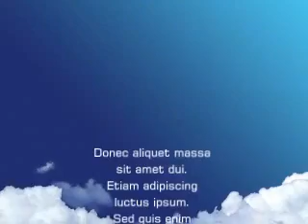登～り・降り，アリッ!? はやーい，お手紙・お仕事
昨夜から今朝にかけての，涼しいというか肌寒い空気が秋の深まりを感じます。公園では遊具の上り下りをお母さんに見てもらいました。アリさんは大急ぎでお仕事をしていました。ライナスはゆうびん屋さんのお仕事をしました。